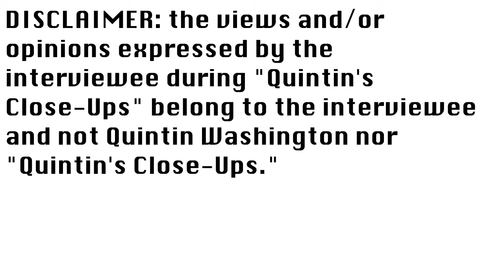EXCLUSIVE- Jen Gibson interview- Quintin's Close-Ups™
It's Nancy Mace versus Jen Gibson for South Carolina House District 99 in Charleston and Berkeley counties. I sit down with Democratic candidate Jen Gibson for a special edition of "Quintin's Close-Ups."